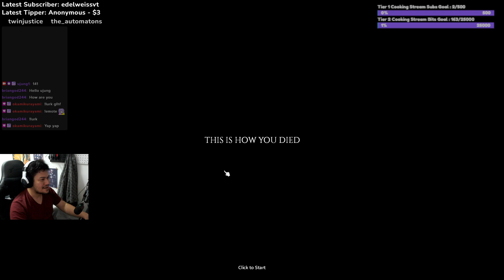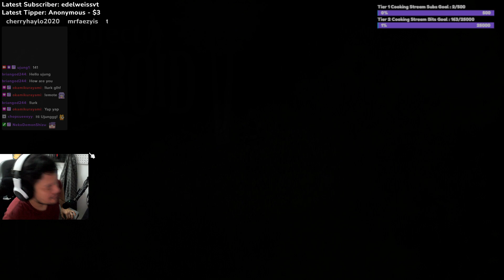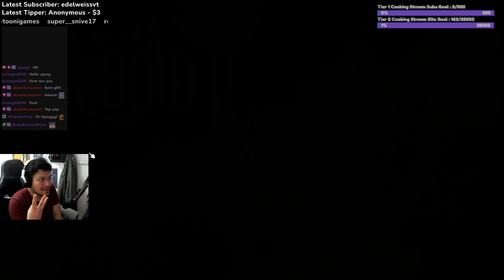VGT ProjectZomboid Me Apocalypse Jaywalking In The Highway Unlawfully